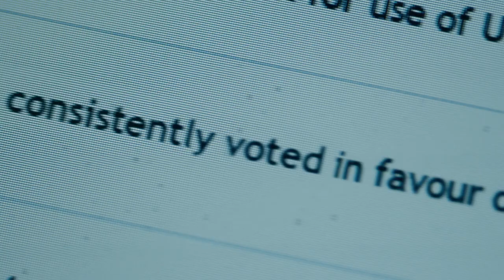BODYGUARD – Staffel 1 | Trailer Deutsch German HD | Politthriller-Serie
„Hochspannend und atemberaubend“ - The Express ENDLICH ERHÄLTLICH AUF DVD, BLU-RAY und als DIGITALER DOWNLOAD
„Bodyguard“ ist Hochspannung pur und jagt von einem Plot-Twist zum nächsten. Hochkarätig besetzt mit dem Golden Globe®-Gewinner Richard Madden (Bester Darsteller für „Bodyguard“) und der BAFTA-Nominierten Keeley Hawes (Beste Darstellerin für „Bodyguard“). Seht hier den deutschen Trailer zu Staffel 12 der Politthriller-Serie BODYGUARD.

INHALT:
Der psychisch labile Kriegsveteran David Budd (Richard Madden, „Game of Thrones”) arbeitet als Personenschützer einer Spezialeinheit der Londoner Polizei. Auf einer Privatreise kann Budd einen Selbstmordanschlag in einem Zug vereiteln und wird daraufhin zum persönlichen Bodyguard der Innenministerin Julia Montague (Keeley Hawes, „Line of Duty“) befördert. Die ehrgeizige Politikerin steht für all das, was Budd verachtet – umso mehr als er Einblicke in die windigen Geschäfte der Politik erhält. Zwischen seiner Überzeugung und seiner Pflicht hin- und hergerissen, wird er immer mehr zur Gefahr für die Sicherheit der Ministerin. Bis ein Anschlag alles verändert…